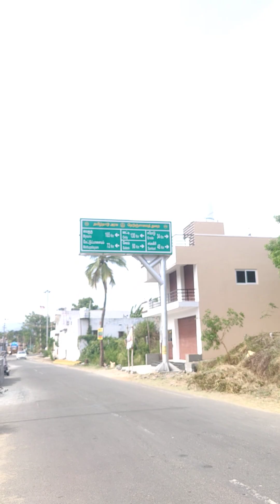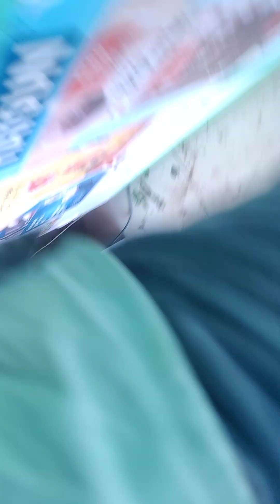7 December 2023